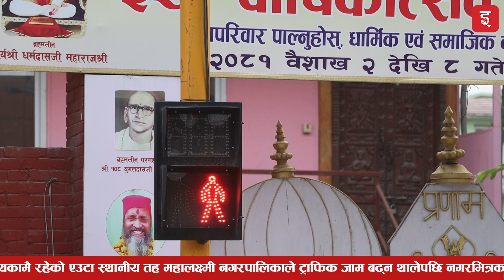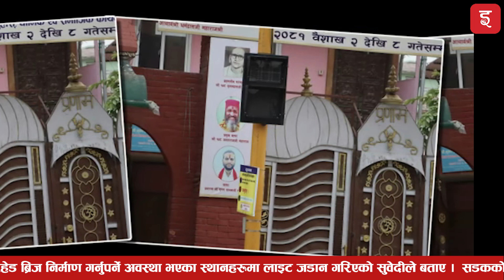महालक्ष्मी नगरपालिकामा ‘अटोमेटिङ क्रसिङ सिस्टम’ जडान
A Video By : Shuraj Thapaliya

Ekagaj Special Episode:
 1) Tower Crane in Nepal :     • यस्तो छ टावर क्रेनको कथा (विस्तृत जान...
2) Til Bahadur Karki :     • तिलबहादुरको व्यथा राज्यलाई के थाहा ! ...
 3) Baudeshwar Temple :     • तिलबहादुरको व्यथा राज्यलाई के थाहा ! ...
 4) 1st Water Cycle in Nepal :     • कस्तो छ पानी माथि चल्ने साइकल-भाग ४| ...

For Advertisement :
Bharat Raj Kandel
 Marketing Manager

About us :
समाचार साइटहरूका संख्यात्मक फड्कोबीच इकागजडटकम ekagaj.com को पहिचान र सामर्थ्य यसले पस्किने सत्यसहितको तथ्य र तथ्यसहितको सत्यमा हुनेछ । हामी समर्थन र विरोधको भूमध्यरेखामा टेकेर लोकतन्त्र, सुशासन, समृद्धि, खुला अर्थतन्त्र, सामाजिक न्यायको मार्गमा यहाँहरू सँगसँगै यात्रा गर्नेछौँ । सूचना र प्रविधिमा आएको अभूतपूर्व वैश्विक विकासको छायाँ समाचार ग्रहणका तौरतरिकामा स्पष्ट देखिँदो छ । जसरी सूर्य डाँडाबाट उदाएर डाँडैमा अस्ताएको पाउँछौँ, उसरी नै हाम्रा आँखा पनि बिहान मोबाइल फोन हेर्दै खुल्छन् अनि आँखा बन्द पनि मोबाइल फोन हेर्दैहेर्दै हुन्छन् । यसरी हामीले अत्यधिक समय व्यतीत गर्ने सूचना–संसारमा हाम्रा भाका र भाष्य हाम्रै भाषामा गुणस्तरीय तवरमा निकै कम भएको अनुभव तपाईंले जस्तै हामीले पनि गरेका छौँ । हामी ekagaj.com लाई हाम्रो समयको ‘मिरर इमेज’ वा ‘वाटर इमेज’ बनाउनेछैनौं । ऐनाले दायाँलाई बायाँ अनि बायाँलाई दायाँ, पानीले तलको माथि अनि माथिको तल देखाएजस्तो ekagaj.com मा समयको तस्बिर विम्बमा हैन, वस्तुका रूपमा हुनेछ । वस्तुपरक र यथार्थपरक सामग्रीको गहिराइ, उचाइ र फैलावट यहाँले अनुभव गर्न सक्नुहुनेछ । सूचना, शिक्षा र मनोरञ्जनका लागि कागज नै पल्टाउनुपर्ने युगबाट इकागज हेर्दा पनि हुने यो युगमा यहाँलाई ekagaj.com मा हार्दिक स्वागत छ । हाम्रो अस्तित्व तबसम्म मात्र छ, जबसम्म यहाँहरू पाठक र दर्शक, लेखक र आलोचक, शुभेच्छुक र विज्ञापकका रूपमा हामीसित जोडिनुहुनेछ ।

"Bringing you the latest news and insights from Nepal & beyond. Explore diverse stories, from global events to local happenings.